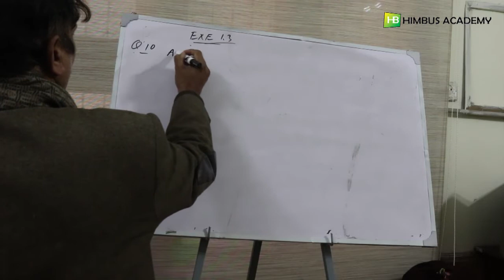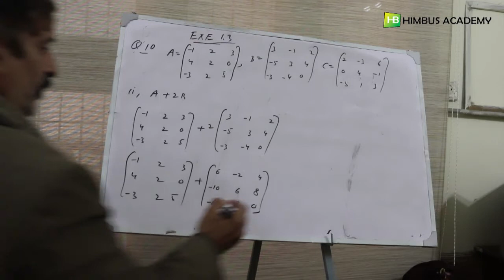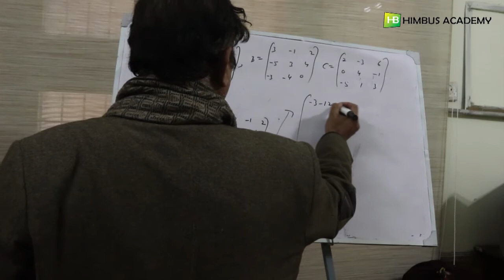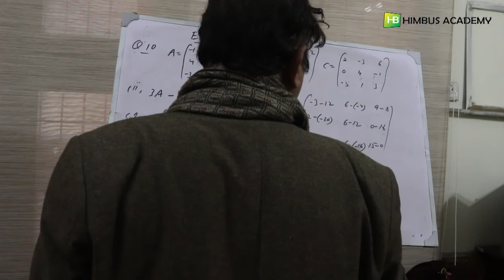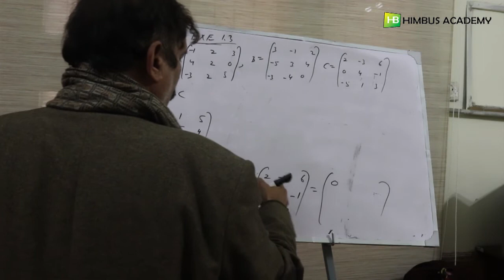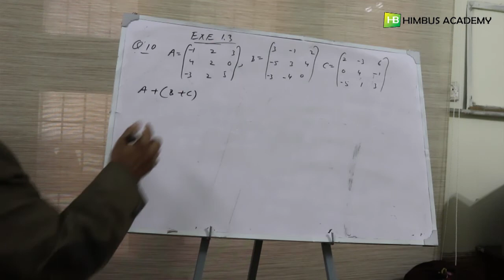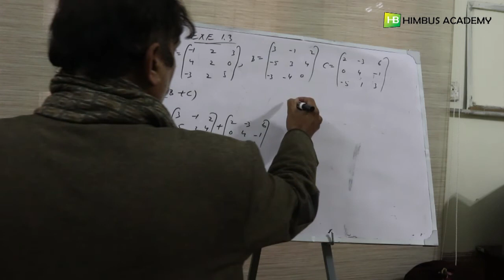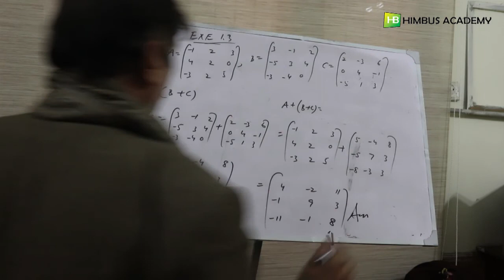exercise 1.3 question no 10 (9th class maths KPK Textbook board peshawar) urdu